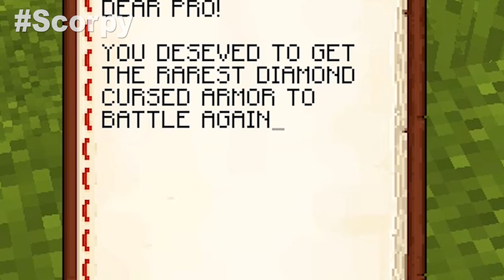HOW To CRAFT A Legendary CURSED DIAMOND ARMOR? SECRET Minecraft RECIPE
Dear friends, JOIN Scorpy!

And write in comments what is your favourite Friend! :D

Scorpy Minecraft is a Minecraft Professional player! Today he will show you how to craft a legendary cursed diamond armor from secret minecraft recipe!

Welcome to Scorpy Minecraft! It's the best Minecraft channel where you can enjoy with some awesome Minecraft Builds, Battles, Challenges, 99% trolling and way more episodes!